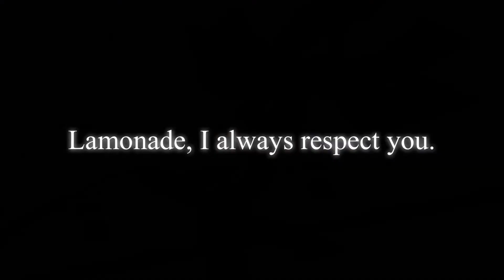For Lamonade | Speedpaint [Nightmare City X Lemonsoda, Lamonade]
It was the hardest to draw the green sword